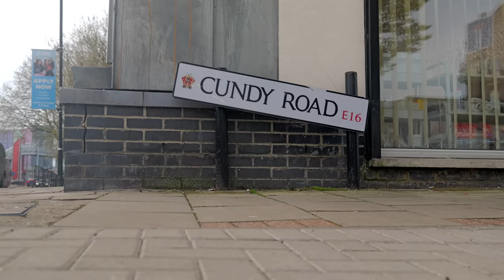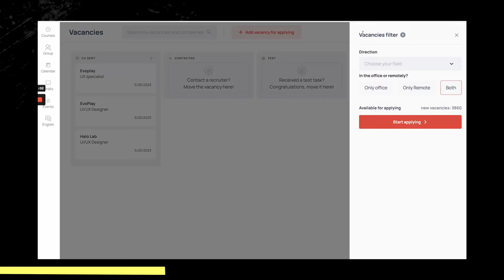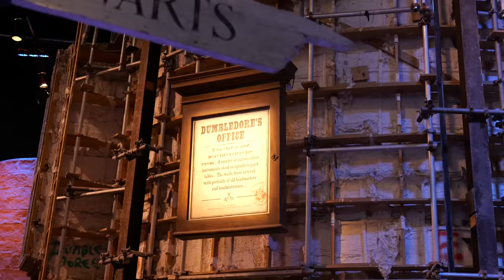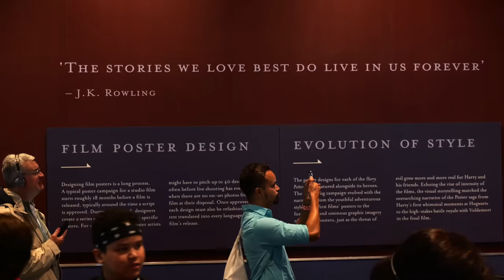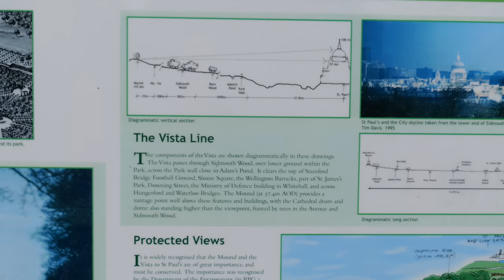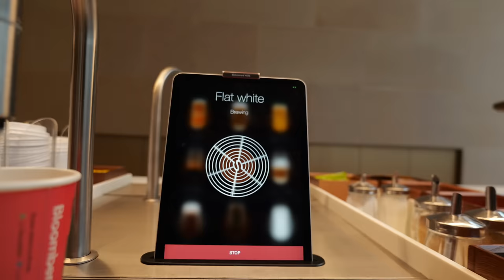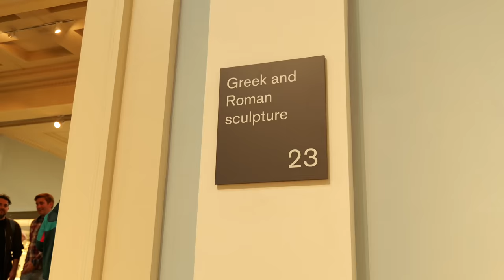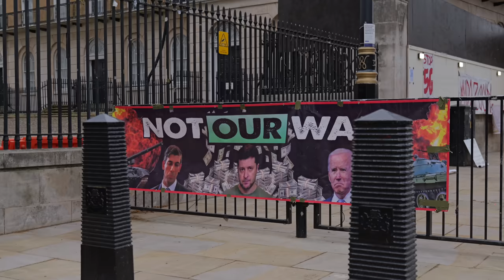ЛОНДОН. Біг на протезі, Гаррі Поттер, Тед Лассо та інша магія найцікавішого міста світу.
В цьому відео ми з вами відправляємось до Лондону. Бігати і говорити про
найвизначніші місця.

📍Проходь базовий курс, обирай спеціальність та навчайся безкоштовно з Mate academy

підтримайте їхні збори на протезування поранених.

🚁 «Не з неба» від Altexsoft

Окрім усіх його дивовижних місць, як, наприклад, Студія де знімали Гаррі Поттера або Британський Музей, який не зовсім британський, ми познайомимось з Романом - військовим, який втратив ногу у 2019, але знайшов себе у спорті і приїхав , щоб пробігти повний Лондонський Марафон.

00:00 інтро з парочкою кіновідсилок
01:10 ранкова пробіжка з дуже мотивуючим українцем
05:57 безкоштовна IT освіта
07:42 Таверській міст та центр Лондона
12:08 Студія, де створювалася магія Гаррі Поттера
22:22 Район, де жив Тед Лассо
25:17 Річмонд парк та олені
28:19 Корови і Хмарочоси
32:21 Найдивовижніша нова будівля Лондона - офіс Bloomberg
38:28 Найбільший схрон краденого ( British Museum)
41:08 Велика сходка любителів Вайбера (Natural History Museum)
45:11 Неймовірна Лондонська панелька і висновки